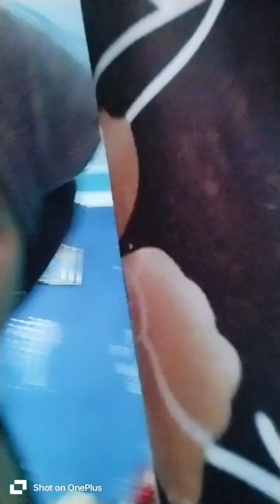sabhi meri YouTube family ko good morning Radhe Radhe 🌹😍🌹🌹🌹🙏🙏🙏